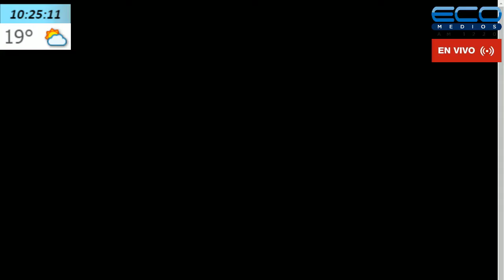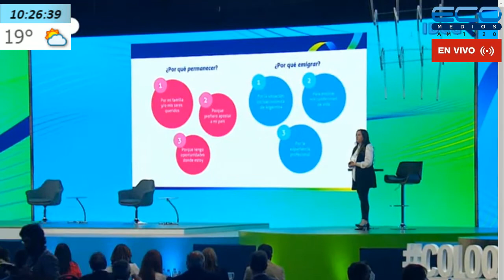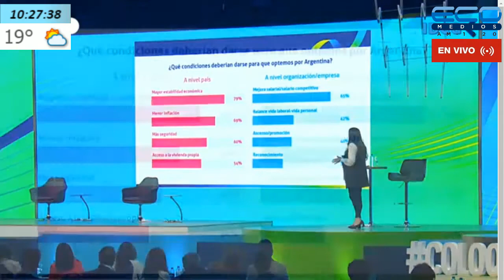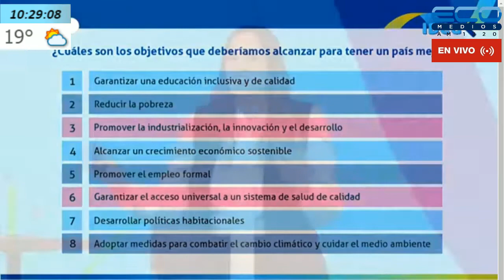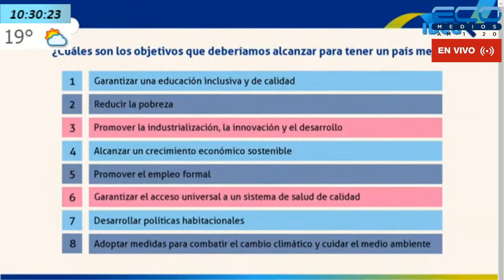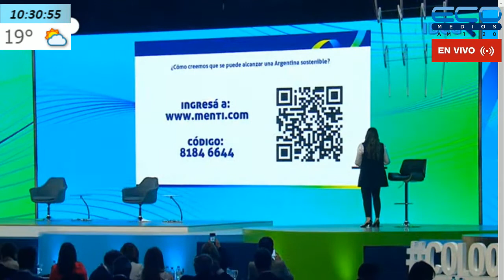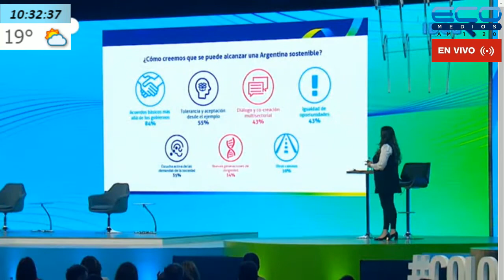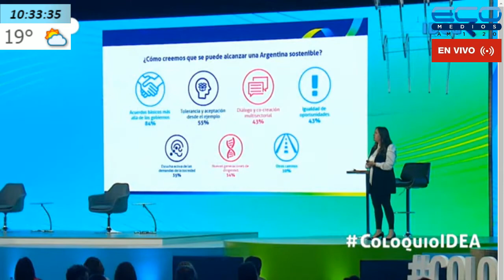Matías Bonelli desde Coloquio IDEA 14/10/21